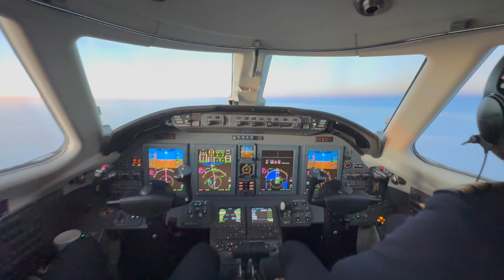Private Jet Luxury Citation XLS from Malaga Spain to London. Charter YOUR PRIVATE JET WITH US. DM ME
Flying private jet Citation XLS from Malaga - Spain Costa Del Sol to London. Excellent experience with super smooth operation. Great. Hospitality. To book your private jet please DM ME.